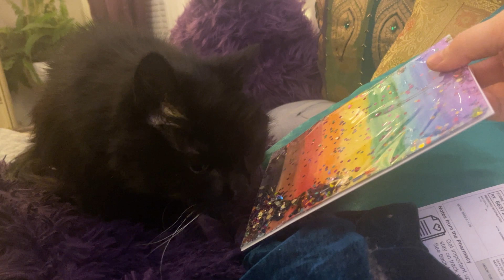Sybill Tribble finds these Glitter Pride cards quite Shocking!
Glitter Pride Cards!
Glitter + Pride Flags + Cards = Joy that fits within a 5 x 7 inch rectangle.
As always, any artwork I sell raises funds for both me and the Trevor Project!

Trevor Project is an awesome org that helps Queer Youth, and they fully deserve our support.  I'm pretty darn close to broke, so I give a portion of all art I sell.

These great cards are perfect for Coming Out, Affirmation, Encouragement, Birthday, Day of Visibility, and Just Because.

Blank on the inside, and Party on the outside.  :)
They get the scaredy cat's sniff of approval!

Sybill Tribble Treelawney, self-trained Emotional Support Cat,
Autism, ADHD, Mobility, OCD, Dexterity, Memory, Disability, Disability Joy,
Queer, Queer Artist, Queer Joy, Queer Christian, Homemade, Etsy, Advocacy,
Satisfying, ASMR, Calming, Cat of Instagram, Gorgeous Black Cat,
Cute Animal Therapy, Urban Gardening, Social Justice, Equity, Healing, Joy